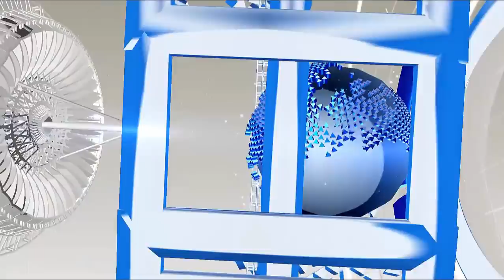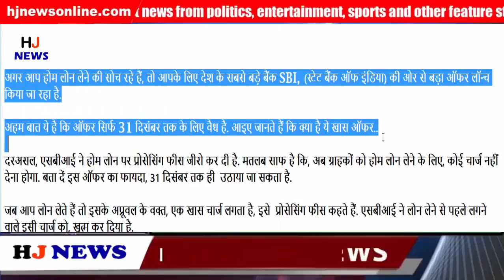SBI वालो के लिए खुशखबरी : SBI ने दिया धाकड़ ऑफर, 31 दिसंबर तक है मौका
If you are thinking of taking a home loan, then a big offer is being launched for you from the country's largest bank SBI, (State Bank of India).

The important thing is that the offer is valid only till December 31. Let's know what is this special offer ..

Actually, SBI has zeroed in on processing loans on home loans. It is clear that now, customers will not have to pay any charge to take a home loan. Explain that the advantage of this offer can only be raised by December 31.

When you take a loan, at the time of its approval, there is a special charge, it is called processing fees. SBI has eliminated this charge, before taking a loan.
According to the information given to State Bank of India, those who take home loan till December 31, these charges will not apply. Earlier last year, SBI had given this offer to customers in the last month.

Let me tell you that SBI has increased its loan rates by 0.05 per cent last week. That is, borrowing from SBI has become expensive now.

Also, the people who have already taken loans have increased their EMI. These rates have been effective from December 10, 2018.

SBI has increased MCLR by 0.05% for all tenants. With this increase, the SBI's 1 year MCLR rate has increased from 8.5 per cent to 8.55 per cent.

HJ NEWS !!